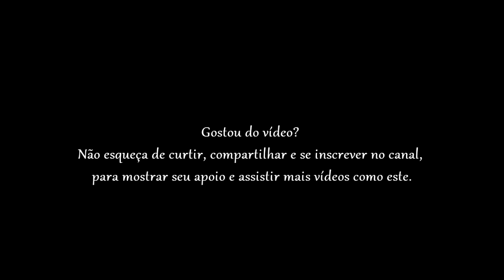Mercadão de Madureira - saindo da Penha | RJ | Brasil | Ruas do Rio #10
Vídeo mostrando como ir para o Mercadão de Madureira, saindo da Penha, zona norte do Rio de Janeiro, Brasil.
você encontra outro vídeo mostrando como é o Mercadão de Madureira por dentro.